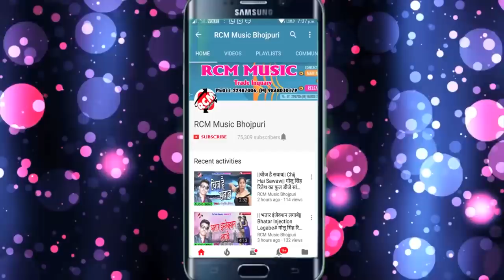Sanjay Lahari का 2019 का बड़ा Happy New Year Song || Jaan Happy New Year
Title: Jaan Happy New Year
Singer: Sanjay Lahari
Lable: RCM Music
Lyrics: Writer Rakesh, Krishan Kaicha
Video Director:
DOP: